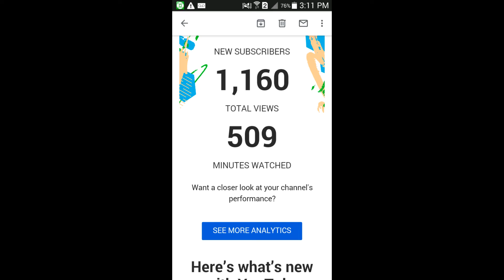Desenvolvimento do canal Julho 2021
Julho 2021
7 novos inscritos
1,160 total de visualizações
509 minutos assistidos